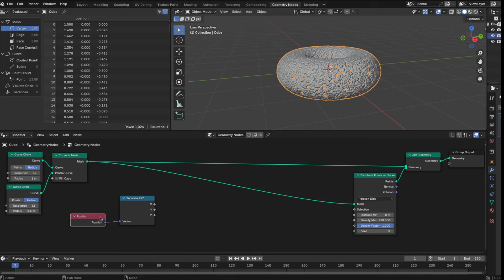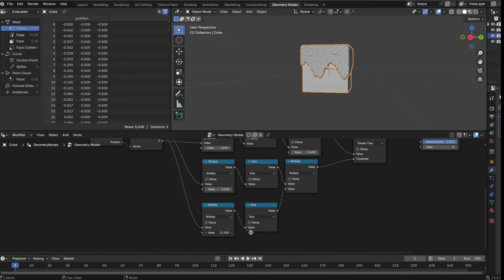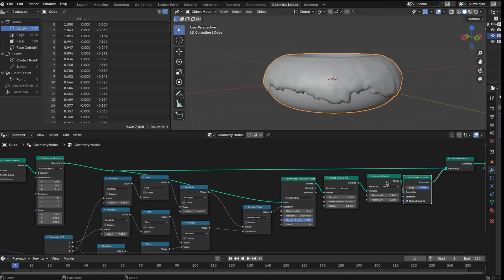Geometry Nodes Procedural Icing